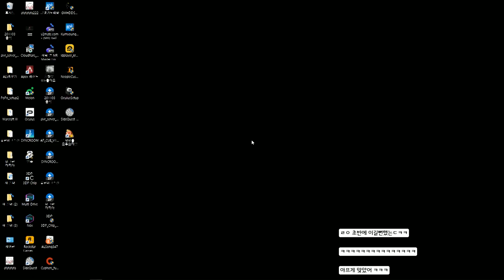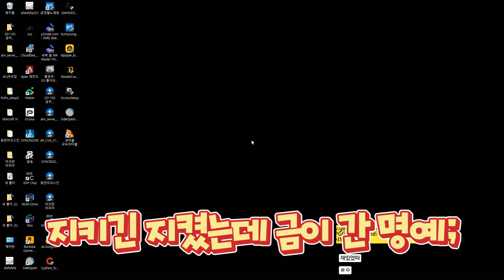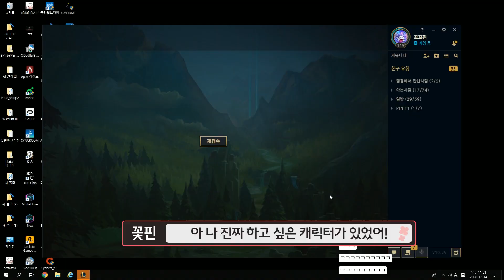삐부랑 드디어 결판냅니다